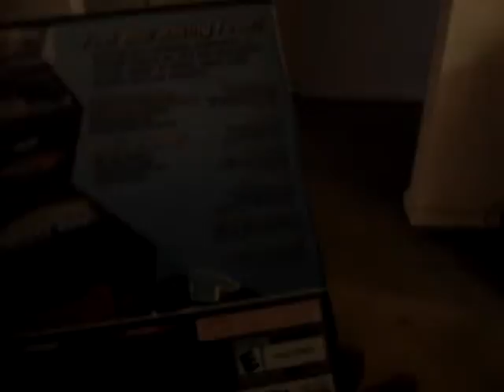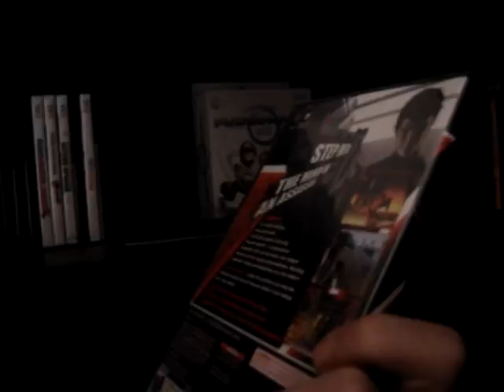Fisch and Dan